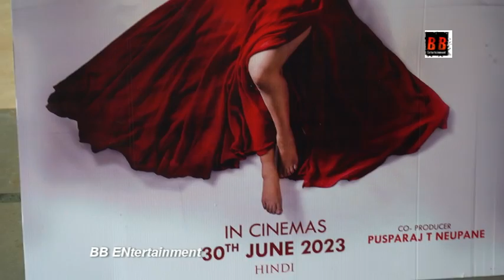P C Indo-Nepali Film Parastree At Mumbai Shilpa Maskey Gaurav Bist,Suraj Pandey & Pushpraj.T.Neupane